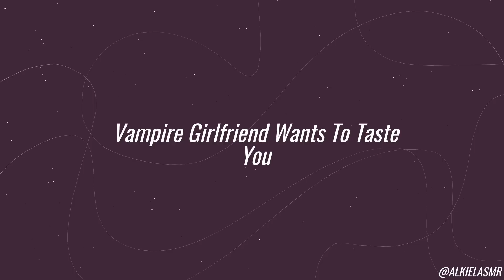[F4M] Vampire Girlfriend Wants To Taste You [FDom] [Possessive] [Marking] [Good Boy]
Cuddling and talking with your vampire GF turn sour because you accidentally pissed her off with a bad joke. To make up to her, you offer her your blood which leads to more.

SCRIPT BY: u/SideCharacterIRL on Reddit

"Can I take a bite, pretty please?" on r/ASMRScriptHaven

Have a wonderful morning, evening or night~!